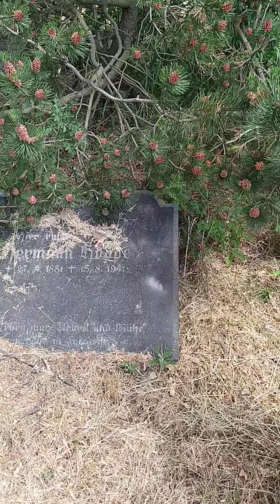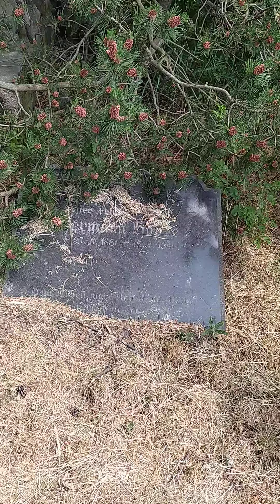Памятники первой мировой войны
Склепы старинного кладбища